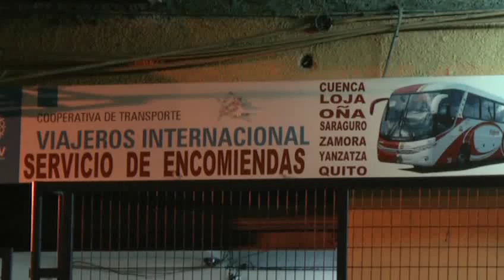Dos mujeres fueron detenidas por ser receptoras de paquete con droga.flv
Dos mujeres fueron detenidas por encontrarles en su poder un paquete con droga camuflada en el cajetín del cargador de un celular. el paquete con la sustancia vino como encomienda en una cooperativa de transporte desde Loja...